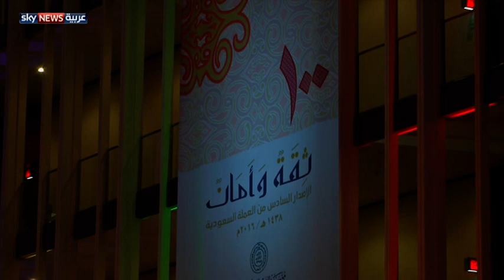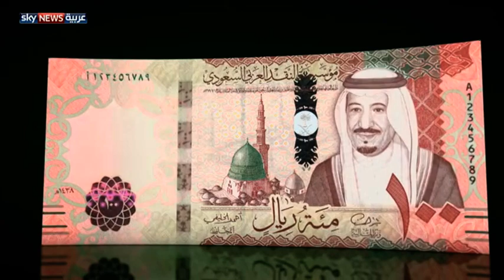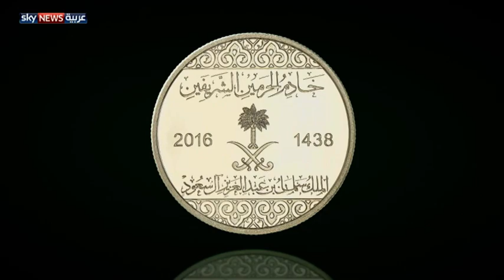الإصدار الجديد للعملة السعودية يطرح في ديسمبر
طرحت مؤسسة النقد العربي السعودية إصدارها الجديد من العملة السعودية، والذي يعد الإصدار السادس بتاريخ المملكة. ويتألف الإصدار من فئات ورقية ومعدنية سيتم بدء التداول بها في الأسواق قبيل نهاية العام الجاري.